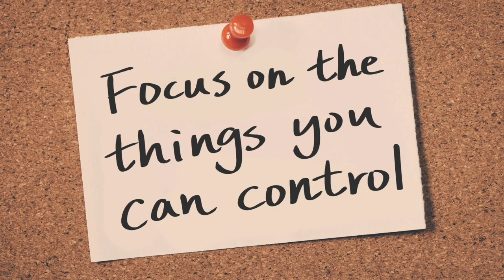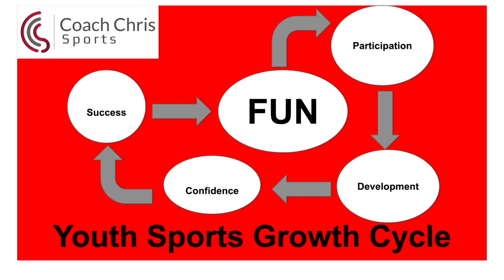Youth Sports Growth Cycle 5 steps Full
We go through the entire youth sports growth cycle starting with the most Important piece. FUN. This simple yet valuable cycle can be replicated for any subject or skill to increase development, learning and engagement.